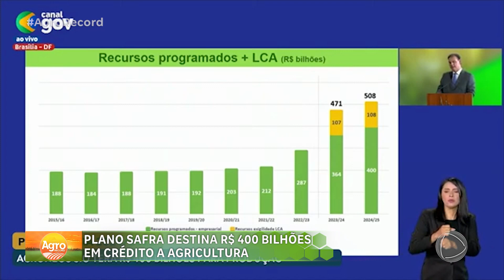Governo lança Plano Safra 2024/2025 com R$ 400 bilhões em créditos para a agricultura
O Governo Federal lançou nesta quarta (3) o Plano Safra 2024/2025. Vão ser disponibilizados mais de R$ 400 bilhões em linhas de crédito para médios e grandes produtores, 10% a mais que no plano anterior. .